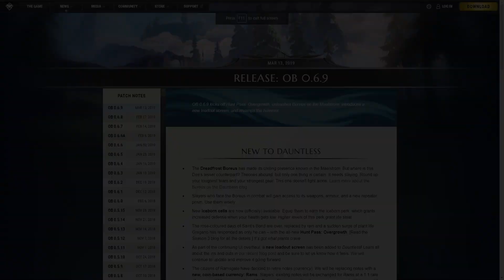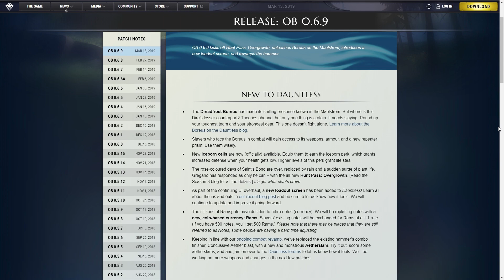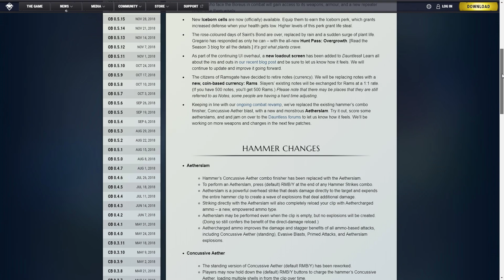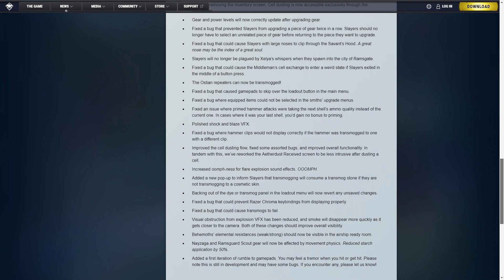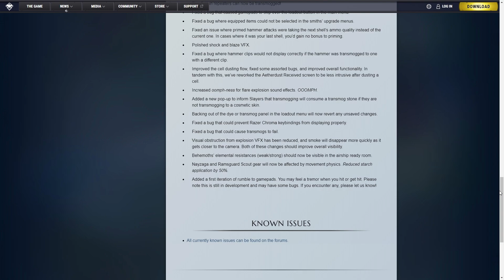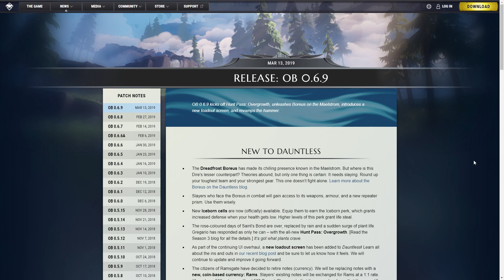Dauntless Patch 0.6.9 - New Behemoth, Hammer Update, New Hunt Pass, New Transmogs!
A quick video talking about all the changes coming with Patch 0.6.9 in Dauntless including the new behemoth, hammer update, Hunt Pass 3 and the new cosmetics with it.